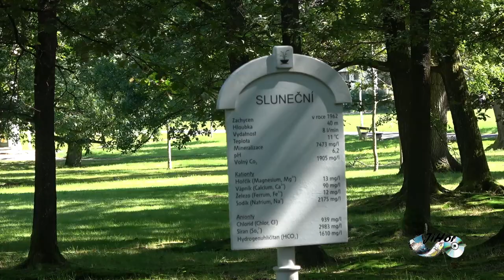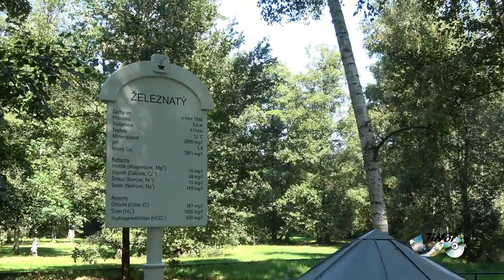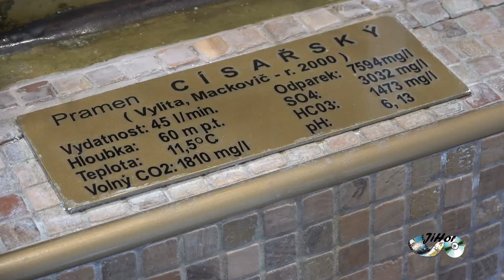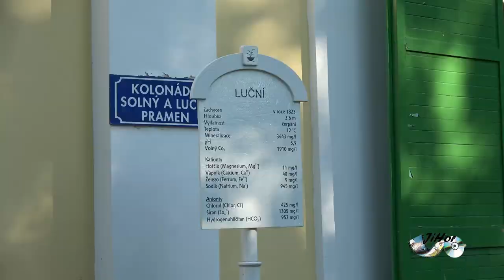Prameny ve FL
Pohled na prameny ve Františkových Lázních-2021